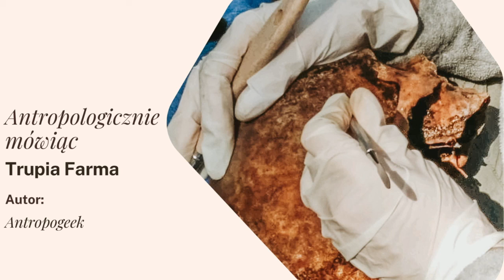ANTROPOLOGICZNIE MÓWIĄC l TRUPIA FARMA - CO TO ZA MIEJSCE? l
Cześć, nazywam się Monika, jestem antropologiem, prowadzę bloga Antropogeek oraz podcast Antropologicznie Mówiac, gdzie staram się przybliżać tematykę antropologii i nauk sądowych w przystępny sposób, z nawiązaniami do popkultury.

Z dzisiejszego odcinka podcastu dowiesz się między innymi:
czym jest to miejsce?
jak powstało?
po co w ogóle istnieje?
jakie badania tam prowadzono?
czy ciała zmarłych traktowane są tam z szacunkiem?
czy to jedyne takie miejsce na świecie i jak to wygląda w Polsce?
czy w Polsce także możemy otworzyć trupią farmę?
i przede wszystkim - czy jest sens istnienia takich miejsc?

Jeśli chcecie poznać odpowiedzi na powyższe pytania, zostańcie ze mną do końca.
Jeśli spodobał Ci się dzisiejszy odcinek, koniecznie daj kciuka w górę i zostaw komentarz!